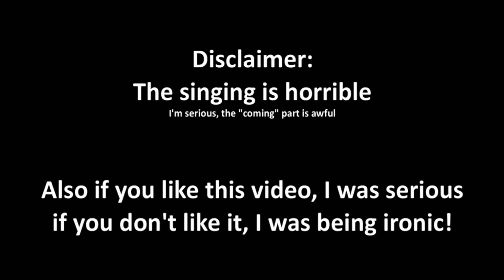Save the internet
Lyrics:
Oh say can't you see
all this new faggotry
that's coming from 9fag
we must fight it, my dear /b/
Our weapons of war
are gay porn and gore
we must post it there
and stop 9fag terror

hot topic fucking store
made rage face t-shirts
stand up strong and tall
rages faces everywhere
why are they useing "le" there
please someone kick them out
internet hear my prayer

I should probably explain myself here, sooo I was washing dishes, and this lyrics kind of came to me.

I don't like 9gag, that's true, I think it's hilarious when it gets spammed or when /b/ just do something to them. But I'm not sure if I directly support it.

About the singing, I can't sing that freaking American National Anthem but I was too lazy to come up with my own melody. I asked few people if they could sing it, but it turned out that it wasn't much better than my singing, in some case it was much worse.

TrollsNews T-shirts ... seriously, you're gonna love them Please follow TrollsNews on facebook and if you like to be informed about very stupid things you can also follow TrollsNews on twitter
Do you want to stalk the author of TrollsNews on facebook, where you won't be really friends, but you can read his statuses, you can subscribe to him here (no friend requests :P )